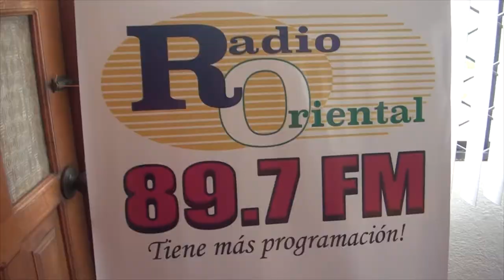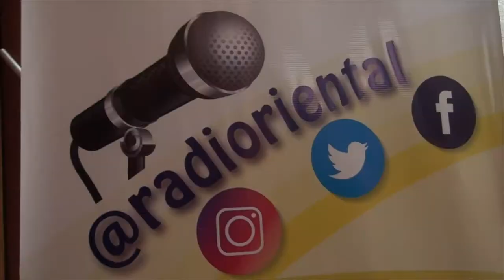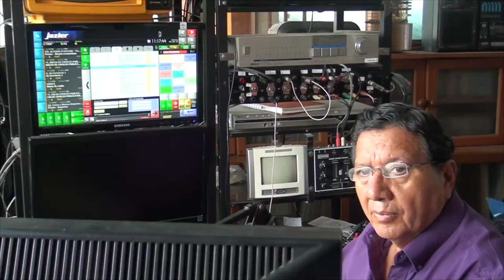ANIVERSARIO RADIO ORIENTAL - ALLY TV NAPO